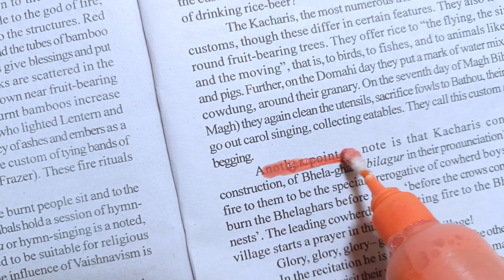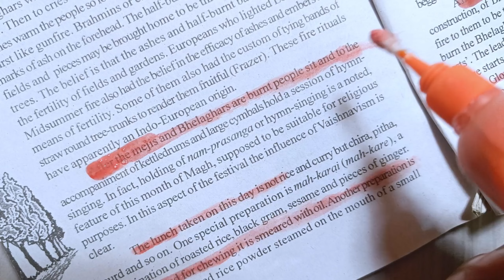Homemade highlighter pen/homemade pen/How to make Highlighter Pen at home/diy highlighter pendiy#pen